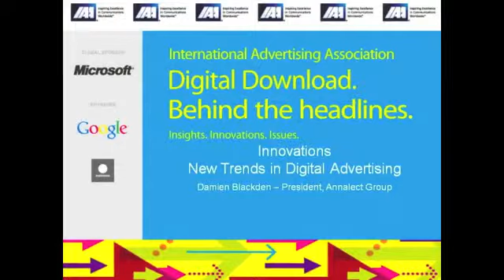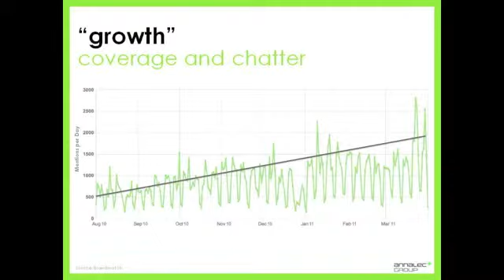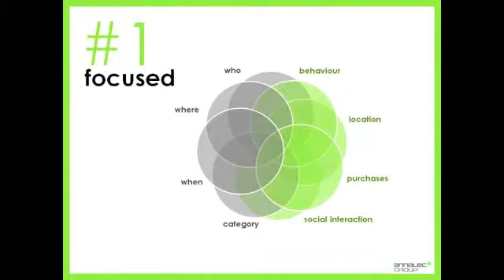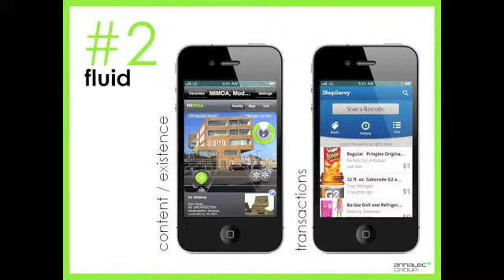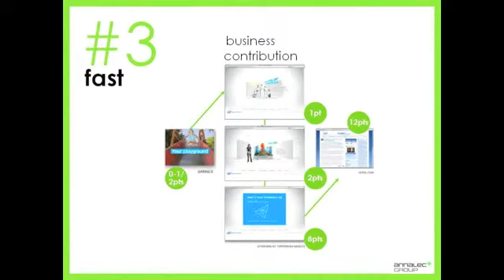New Trends in Digital Advertising at the IAA Digital Download Summit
New Trends in Digital Advertising. Damian Blackden - President, Annalect Group at the IAA Digital Download Summit.